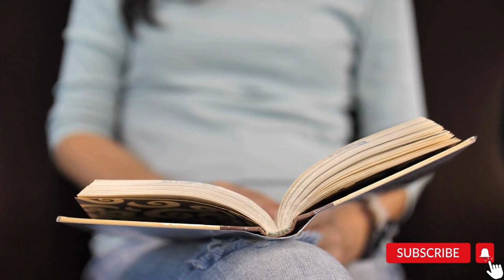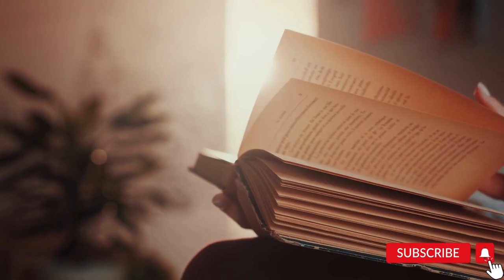Carte audio in romana in timp real, Buna seara, Melania, audio book, partea 2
Va invit sa lecturam impreuna cartea Buna seara, Melania. Astazi avem a doua parte si vor continua in fiecare dimineata la ora 9 ora Romaniei pana terminam cartea.

Atunci cand faceti curat in casa, conduceti masina, va plimbati sau faceti sport, gatiti, va pregatiti de somn sau pur si simplu doriti sa va odihniti ochii si nu doriti sa cititi dumneavoastra, puteti sa ascultati cartile, documentarele si povestirile de pe canalul meu, in fiecare zi voi avea grija sa avem continut nou si voi incerca in masura in care pot sa tin cont de toate sfaturile si dorintele dumneavoastra.

Daca va face placere si doriti sa sustineti acest canal:
 ➪ Thanks: buton cu semnul "❤️" sub video (pe telefon este in aceeasi linie cu butoanele de Like/Dislike, in partea dreapta)

Si in cazul in care doriti sa vizionati si filmuletul de prezentare al canalului meu, link-ul este:

Va multumesc frumos, Gabriela